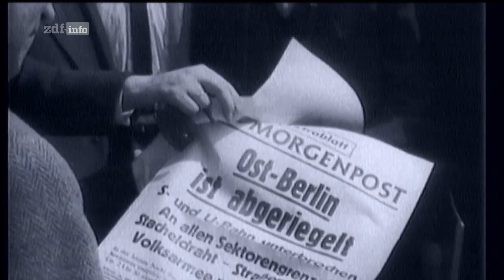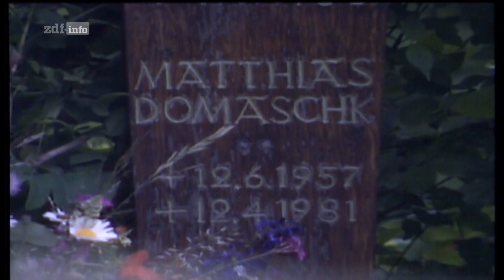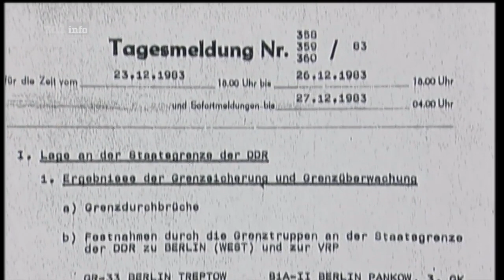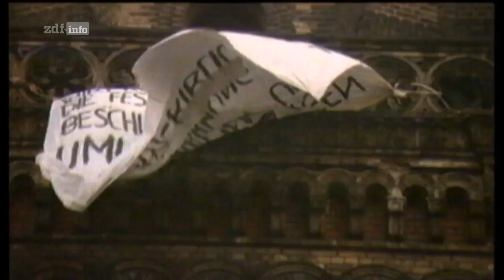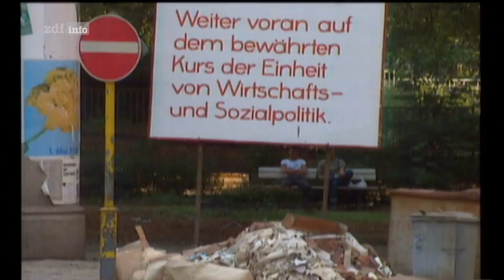Goodbye DDR - Erich und die Mauer [ 4/4 ] Doku HD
„Das Volk steht hinter der Partei“, konstatierte Erich Honecker zufrieden, als er im Oktober 1989 die Parade der „Freien Deutschen Jugend“ zum 40. Geburtstag der DDR abnahm. Wenige Tage später war er gestürzt, davongejagt von dem Volk, dem er Jahrzehnte lang das Recht auf Selbstbestimmung abgesprochen hatte